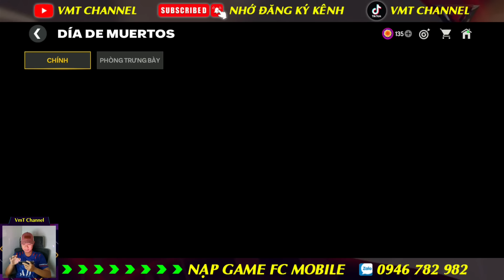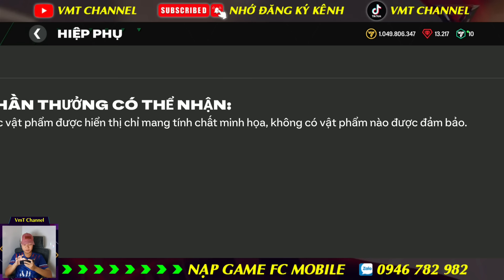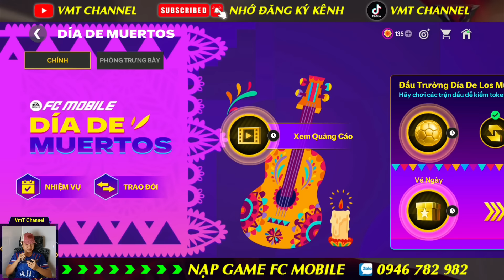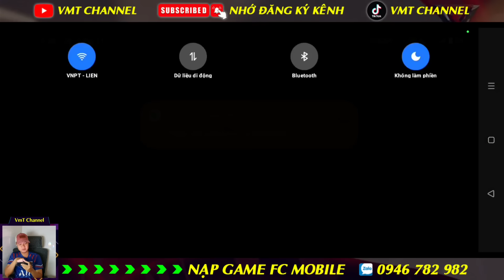NHẬN FREE CẦU THỦ 102 - CHUẨN BỊ SỰ KIỆN MỚI | FC MOBILE